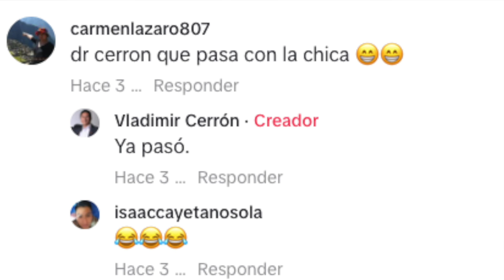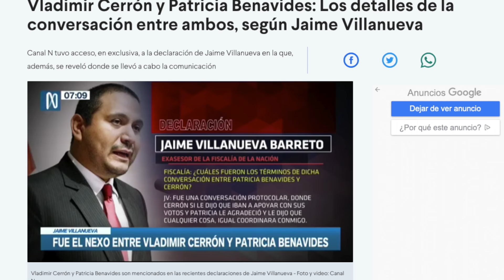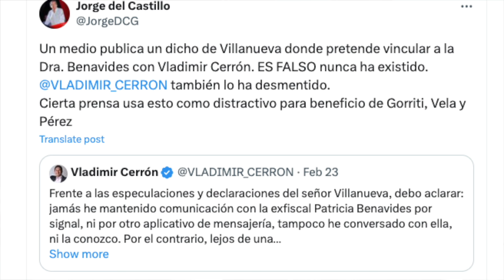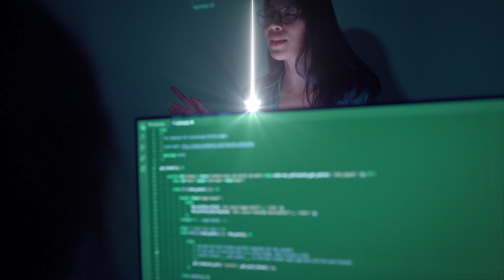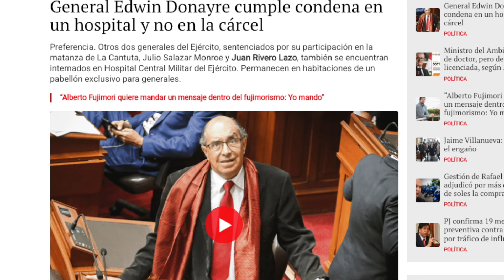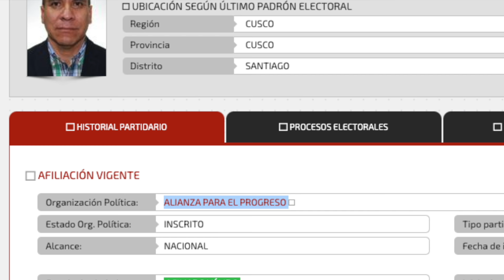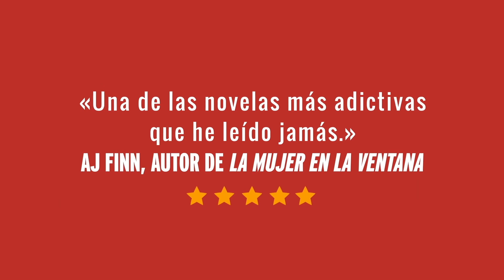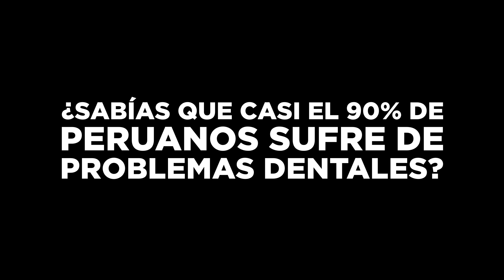Hildebrandt destapa AUDIO de cómico JB con Carlos Burgos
Finde agitado para Vladimir Cerrón: Se burla de la policía. Se revela que obtuvo pasaporte por lo bajo. Niega sus tratos con alias Vane. Lo defiende Jorge del Castillo.

MIENTRAS TANTO: AMPAY, Susana Villarán y Alberto Fujimori: ambos muy enfermos para la cárcel pero no para la ola de calor limeña. ADEMÁS: Triangulación de acuñistas en el Congreso, el Minsa... ¡y un mausoleo!

Y... Conversamos sobre Paolo Guerrero, los intereses de Acuña, el tejido social que constituyen las barras y más con los profesores de la PUCP Aldo Panfichi y Alonso Pahuacho.